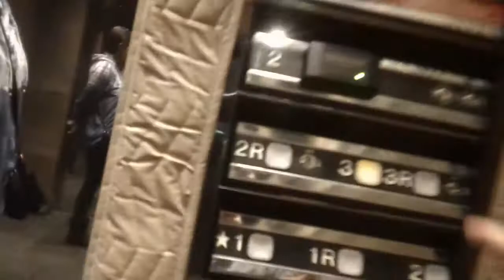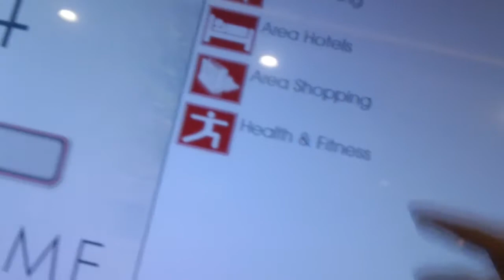2 minute ride On The Dover Hydraullic Elevator At The Quadrangle Four, Chapel Hill NC